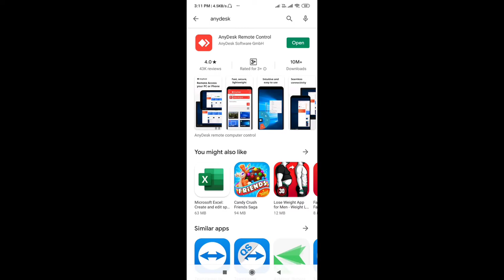HOW TO CONNECT PHONE TO LAPTOP | APNE PHONE KO LAPTOP ME CONNECT KESE KARE | BY GYAN SCOP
Hello Dosto,
welcome to my you tube channel Gyan scop.

About this video :
Dosto. is Video me Ap janege apne phone ko Laptop se connect kese karenge or PC ko mobile phone se connect kese karege. dosto kabhi  ap apne office se door ho or apne laptop me kuch jarroori kam ho to laptop ko dusre laptop se connect karna bahut jaroori hota hai.   Dosto is channel par apko bahut sare important computer tips and education se realated jankari milti rahegi.